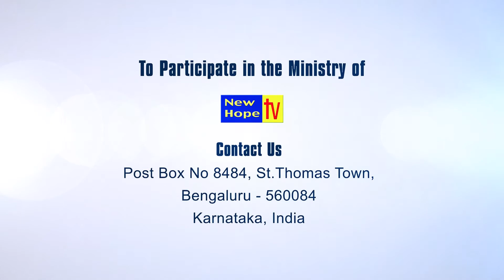Promises of God part 1 | English & Kannada | Bro. Francis | New Hope TV